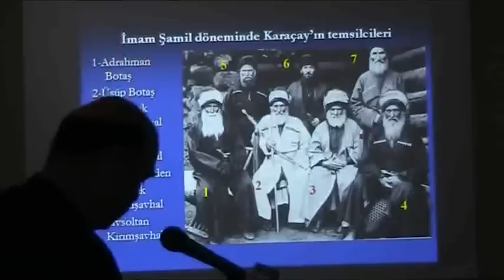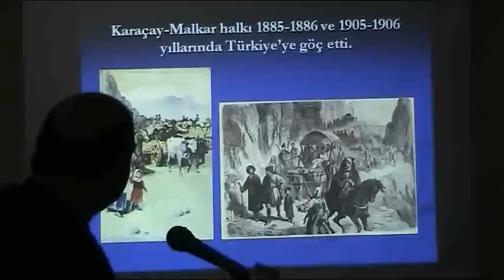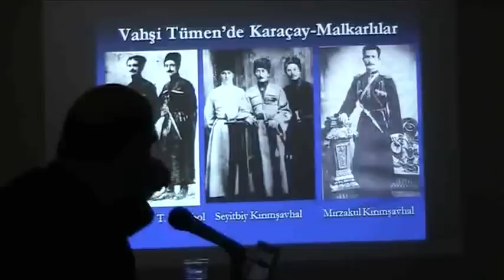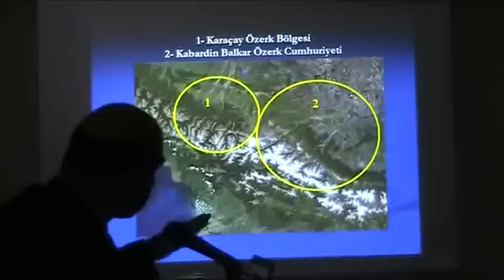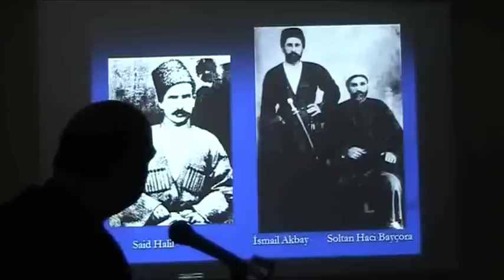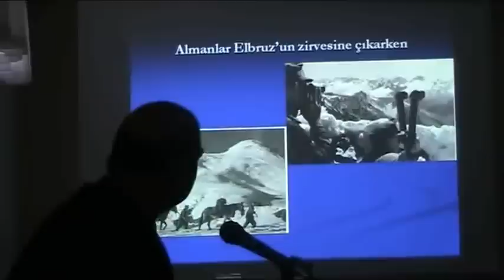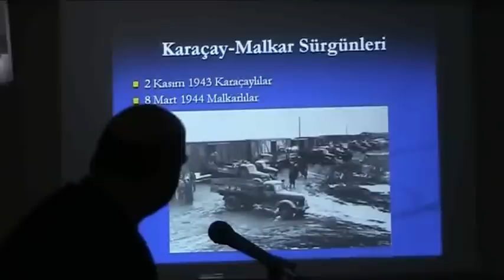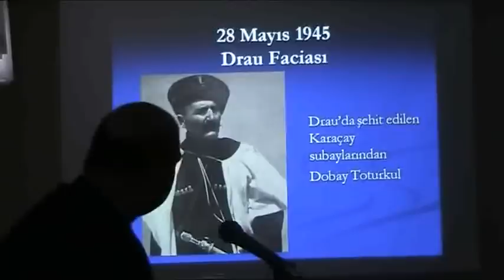Ufuk Tavkul 10/04/2011 Kafkas Vakfı konferansı 6/8